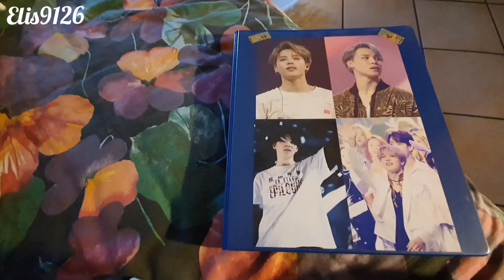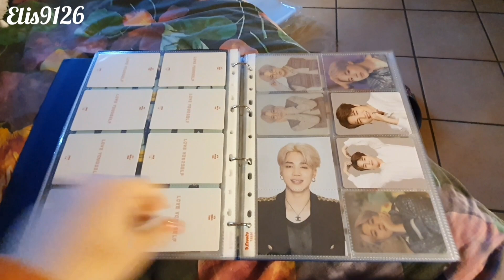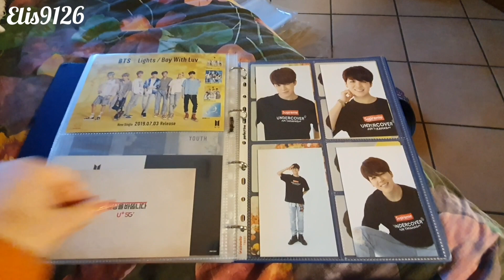UPDATED BTS JIMIN PHOTOCARD COLLECTION | December 2019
Hi guys!! 2019 is ending, so here is an update of my jimin collection so far 😁 happy new year 🥳💜